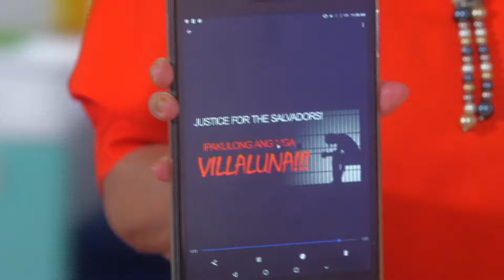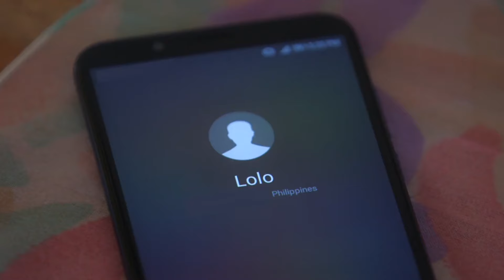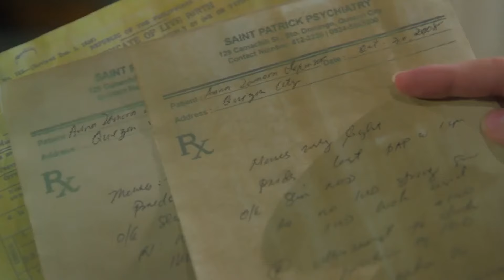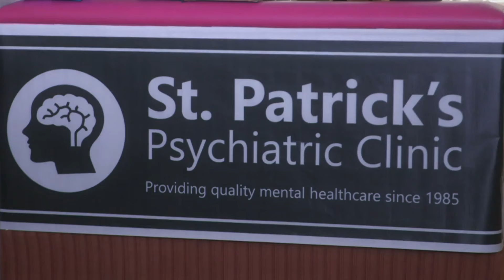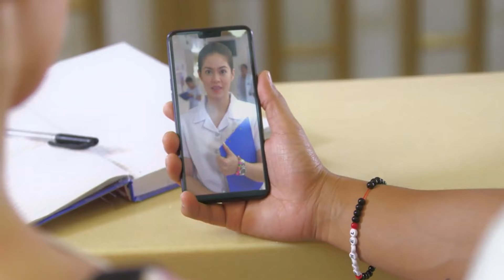Full Episode 130 | Nang Ngumiti ang Langit | Sophia Reola, Cristine Reyes, RK Bagatsing [ENG SUBS]